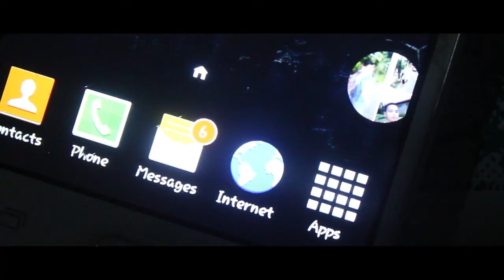DEJA VU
Short Film Created by: STEM 11 E - Acts
(Philippine Christian University - Dasmariñas Campus

Directed & Edited by: Jason Ricohermoso